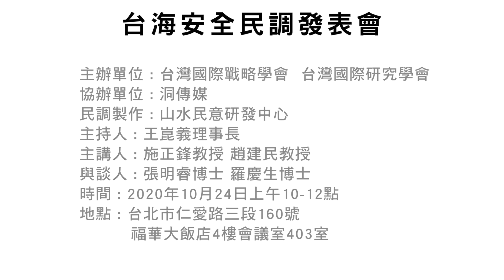2020/10/24「台海安全」民調發表會，看看東華大學施正鋒教授如何解析民調結果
台灣國際戰略學會及台灣國際研究學會
於2020年20月 24 日舉辦「台海安全」民調發表會。
民調顯示，
90.4％受訪民眾希冀兩岸和平相處，
81.4％贊成兩岸人民多交流往來，
36.6％願意到中國大陸發展；
但也有66.0％的受訪者願意為台獨而戰，
而若大陸主動侵犯台灣，
則有77.6％的受訪者願意保衛台灣。

民調結果顯示，
對於兩岸未來的發展，
如果要選擇一個關鍵字來描述兩岸關係的願景，
有高達90.4％的受訪者選擇「和平相處」，
選擇對抗的只有2.6％；
81.4％贊成兩岸人民多交流往來，
13.2％不贊成；
願意到中國大陸發展的有36.6％，
不願意的則高達58.6％。